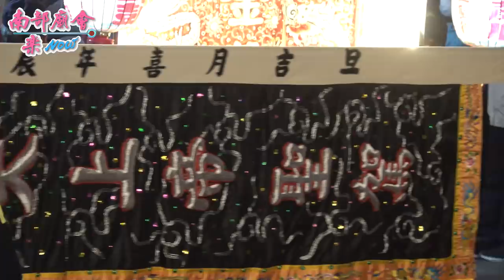1／17(日)【 大埔嘉應壇 壓禮大手筆，又是金牌又是大液晶電視 屏東紫宸殿 入廟全紀錄 】